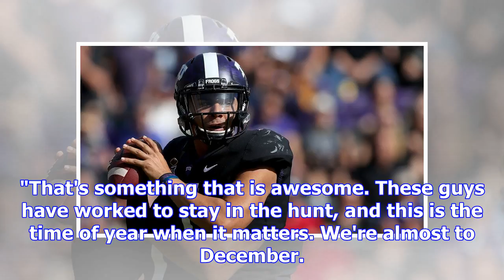Clemson tigers make statement as other top teams fall - acc blog- espn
playClemson rolls past South Carolina (0:52)Hunter Renfrow impresses with two toucowns, including a ...